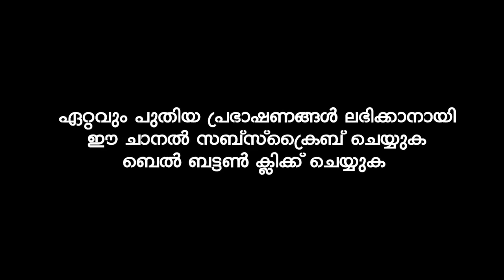ആരാണ് ? ബുദ്ധിമാൻ | Ahammed Kabeer Baqavi Kanjar | New Speech